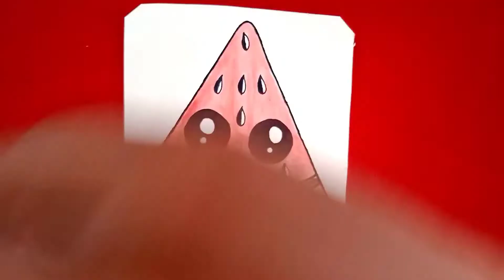HOW TO DRAW COLOUR IN WATER MELON | SL ARTIST 2022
newtattooslowmotion tattoo designs
tattoo designs for girls
tattoo designs for man
how to make tattoowith pen
how to make tattoo perfect
how to make tattoo stickers at home
how to make tattoo stencils stiker
how to make tattoo stickers
how to make tattoo in hand
how to make tattoo water proof
how to make tattoo designs
how to make tattoo ink
how to make tattooink with mehandi
how to make tattoo drawings
how to make tattoo on hand